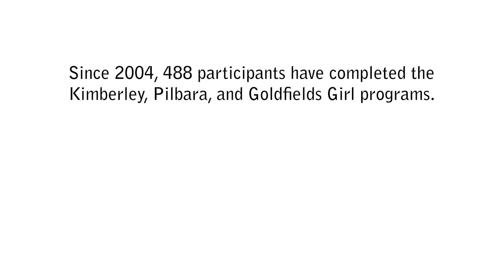Goldfields Girl 2018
Since 2004, 488 participants have completed the Kimberley, Pilbara, and Goldfields Girl programs.

These programs help guide young Indigenous women towards positive life choices and successful pathways for the future.